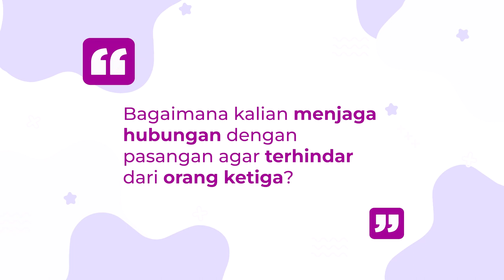Cara Marsha Timothy Menjaga Hubungan dengan Vino G Bastian agar Terhindar dari Orang Ketiga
Untuk menghubungi tim Popmama.com, silakan hubungi kontak kami di bawah ini
Address : Jl. Jend. Gatot Subroto Kav. 27 16th Floor, Kuningan, Jakarta (12950), Indonesia